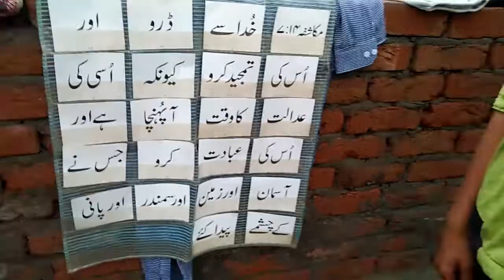The commandment of God